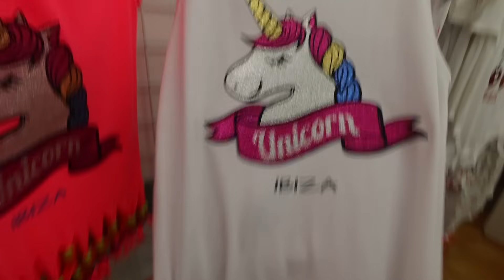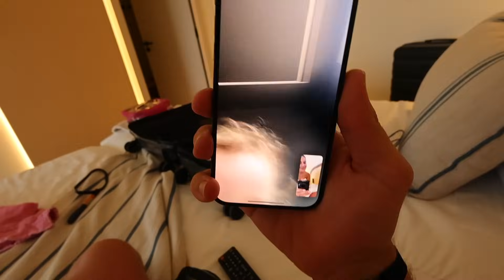OUR 10 YEAR ANNIVERSARY! SURPRISE TRIP TO IBIZA!!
IF YOU'RE READING THIS COMMENT 'I AM PART OF THE NASEY FAM!'

CASEY-

NICOLE-